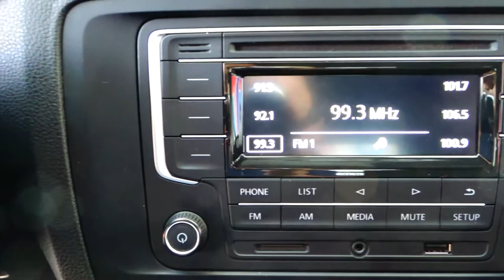Volkswagen / Jetta / 2018 - 6495